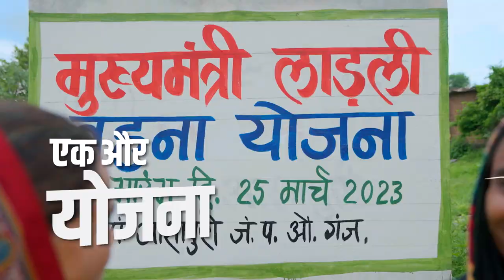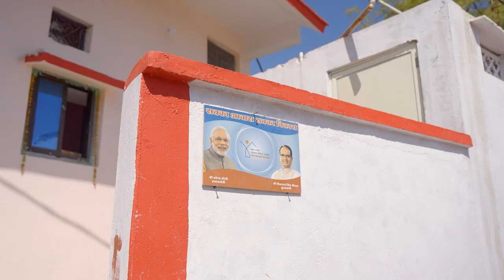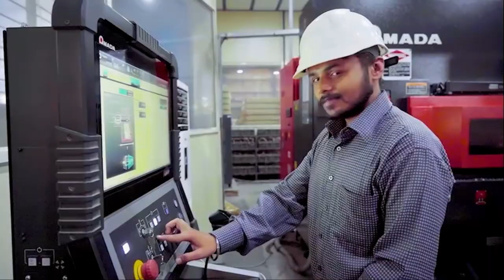मैं मध्यप्रदेश हूँ... Madhya Pradesh Anthem | Song | Raghubir Yadav | Gaan | Shaan | MP Anthem